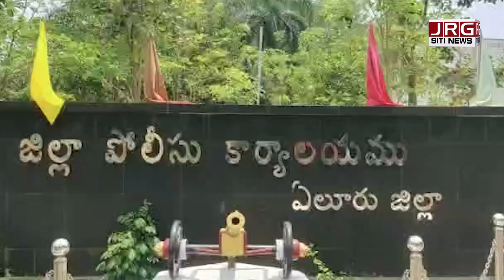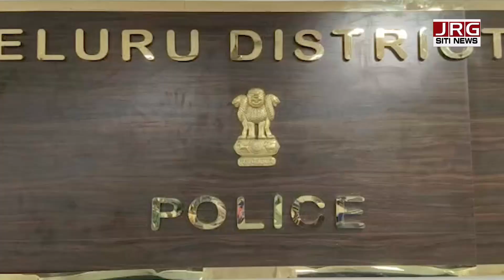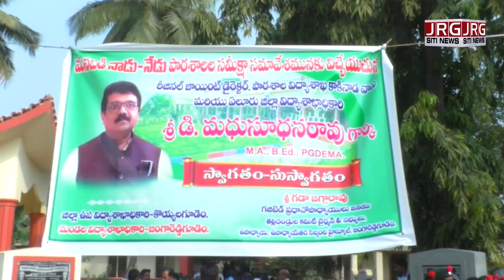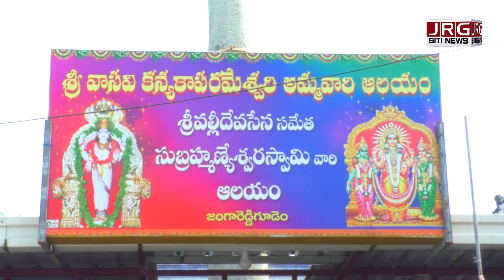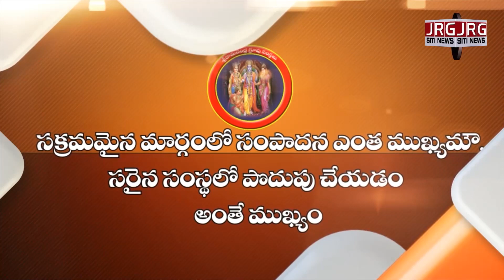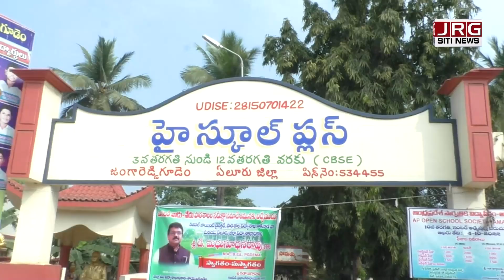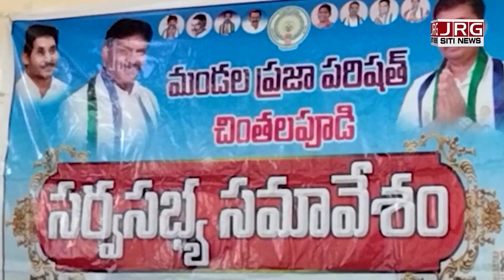SITINEWS 20 01 2023